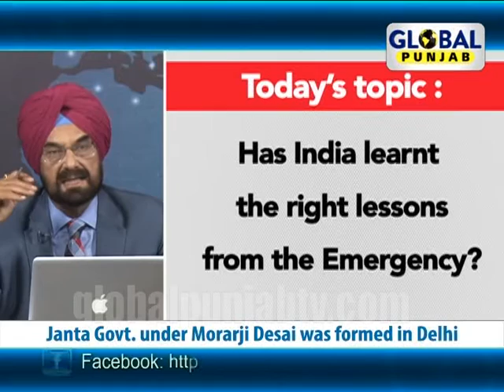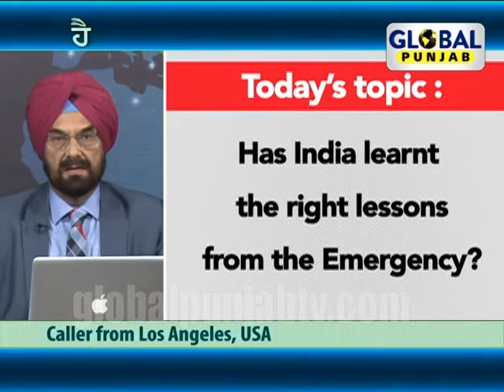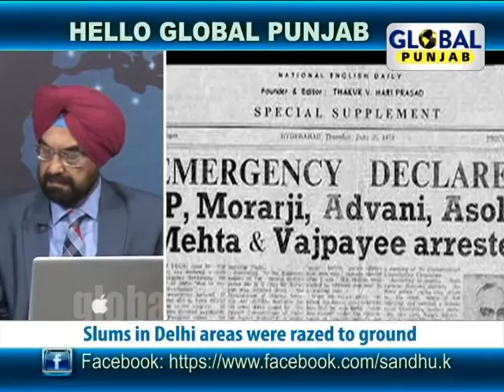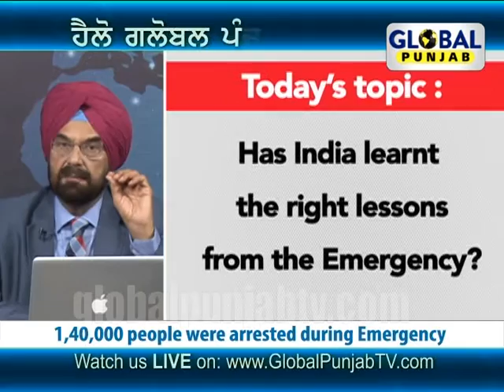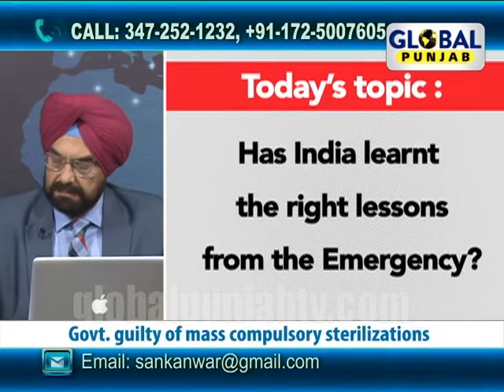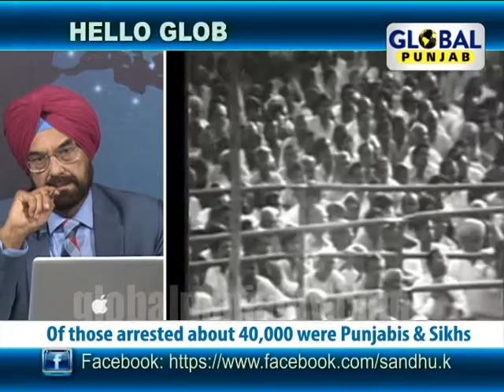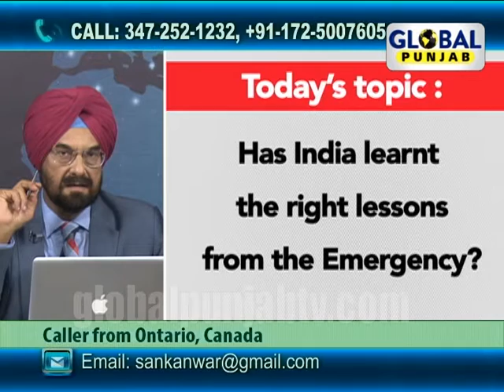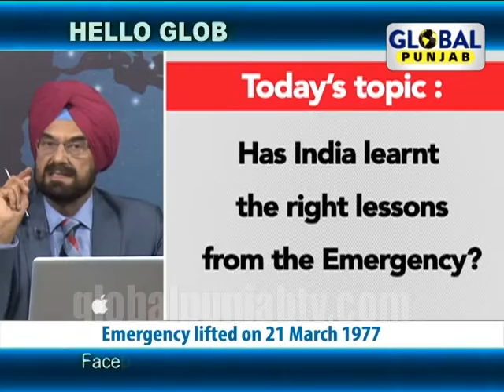40,000 Sikhs were arrested -1975 Emergency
Global Punjab TV Show "Hello Global Punjab" with "Kanwar Sandhu" discussing "Has India learnt the right lessons from the Emergency?","Indira Gandhi clamped emergency on 25 June 1975", "1,40,000 people were arrested during emergency out of those 40,000 were Punjabi's ans Sikh's".